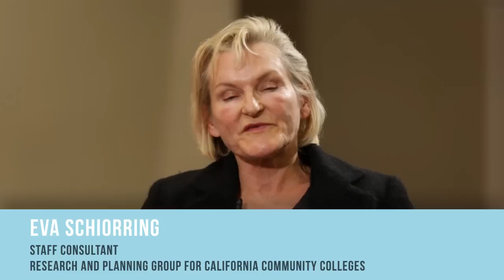MRI13 Interview of Pat James & Eva Schiorring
e-Literate TV interview with Pat James from Mt. San Jacinto College and Eva Schiorring from the Research and Planning Group for California Community Colleges about their developmental writing MOOC and their research on how to best teach students who have trouble in traditional class settings. Recorded at the MOOC Research Initiative conference in December 2013.